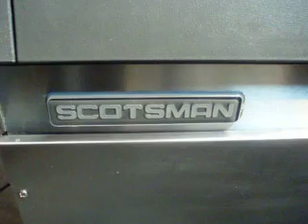Rich-mond Agencies Ltd - Scotsman Ice Maker - MISC406